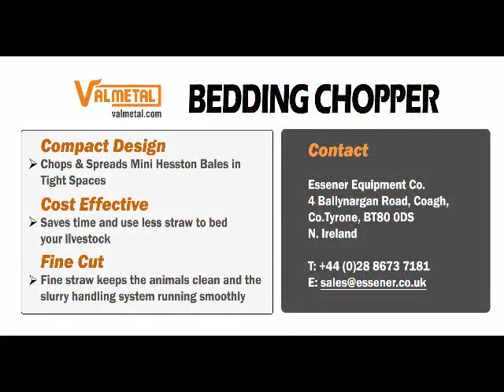Video Avant Straw Chopper